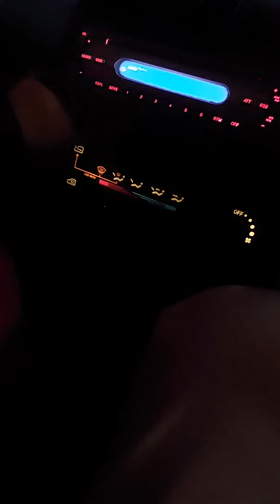My Christmas vlog // Christmas 🎄 Jingle bells // Christmas Eve Celebration - 25Dec23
💕💓ARSALANBABYKING💓💕

CHRISTMAS
Christmas celebration
Christmas day celebration
Christmas eve party
Christmas 🎄 Jingle bells
25Dec23

Music used happy music